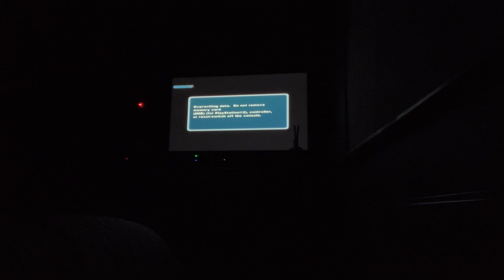zathura game space station attack part 11￼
zathura killing all of the zorgons space station and find the astronaut and get out of here ￼￼